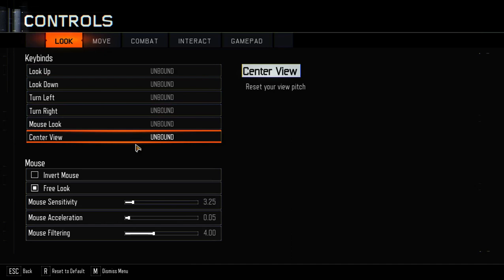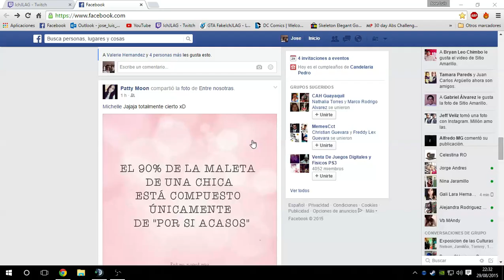[720] [ESP] Call Of Duty Black Ops 3 Beta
Gameplay de CoD:BO 3 beta. ¿Comprarlo?